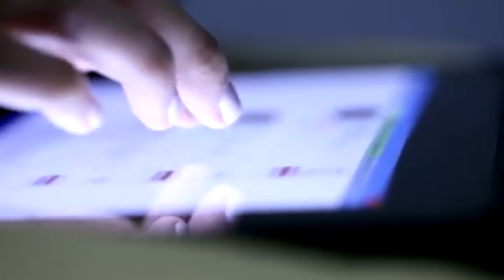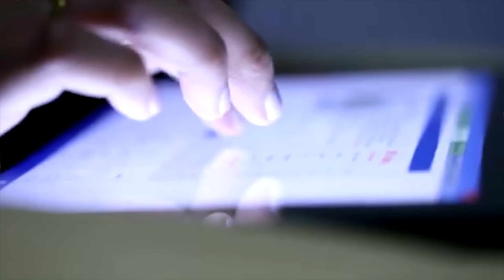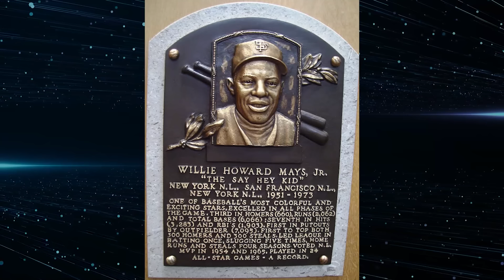Dana Delany, 67, Leaves Nothing To Imagination—Proof In Picture